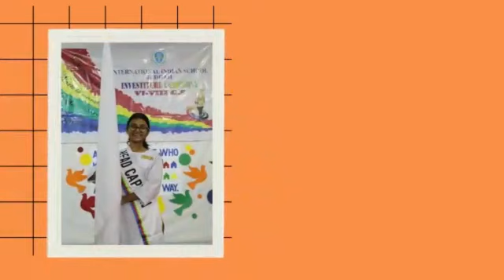Investiture Ceremony 2023-24 VI-VIII GS